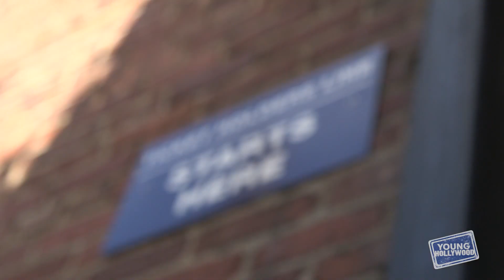Jack and Jack Answer Fan Questions & Tease New Music! PART 2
YH hangs out with Jack and Jack in San Francisco during Super Bowl Weekend where they explain some of their recent tweets and answer questions submitted by their fans on Twitter, including their daily routine, teasing some of their new music, and things fans do that really stand out for them!